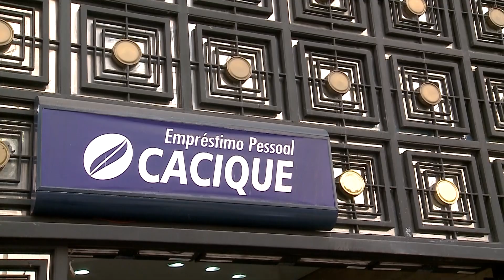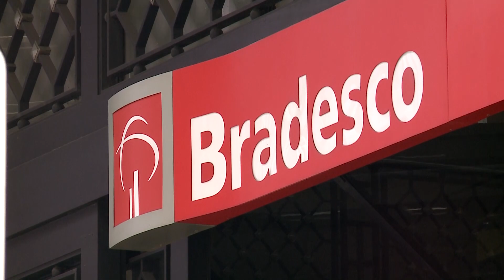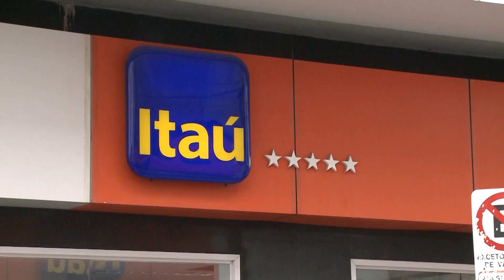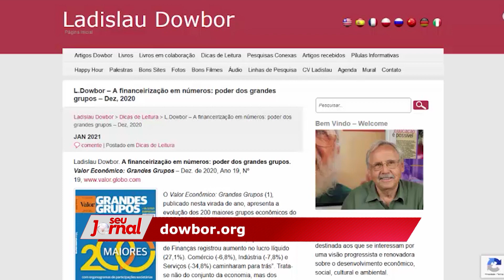TVT_Financeirização em números: quem detém o poder econômico no Brasil?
Quem tem efetivamente o poder econômico (e político) no Brasil?

O Valor Econômico: Grandes Grupos, publicado nesta virada de ano, apresenta a evolução dos 200 maiores grupos econômicos do país. Baseado em dados de 2019, portanto antes do impacto da pandemia, o estudo constata que “dos quatro setores analisados, apenas o setor de Finanças registrou aumento no lucro líquido (27,1%). Comércio (-6,8%), Indústria (-7,8%) e Serviços (-34,8%) caminharam para trás". Trata-se não do conjunto da economia, mas dos grandes grupos, onde as finanças predominam. O estudo ressalta “o bom desempenho da área financeira, sobretudo bancos, cuja fatia no lucro líquido consolidado dos 200 maiores aumentou de 37,7% para 48,9%”.